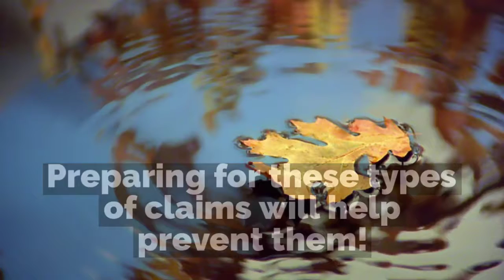8 Fall Claims You Need To Know About!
Located in Middletown Orange County, New York, Joy Insurance Agency Inc. is a general independent insurance agency with a broad range of Commercial, Personal, and Life Insurance products. We provide specific insurance packages for offices, contractors, auto repair shops, manufactures, retailers, wholesalers, apartment complexes and farms. As an SIAA member, we are part of the LARGEST independent agent network in the USA. You’ll find we can offer specialized coverage and pricing to both our business and personal clients.